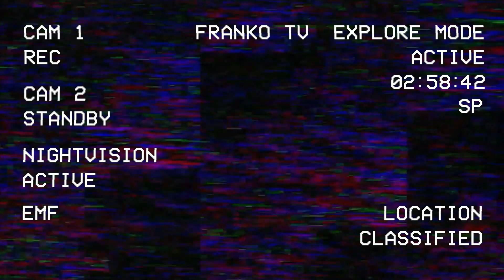TERRIFYING - HAUNTED CASTLE - SOMETHING WEIRD IS GOING ON HERE